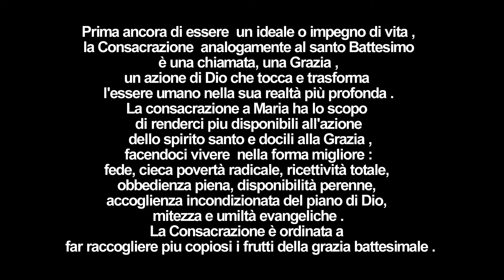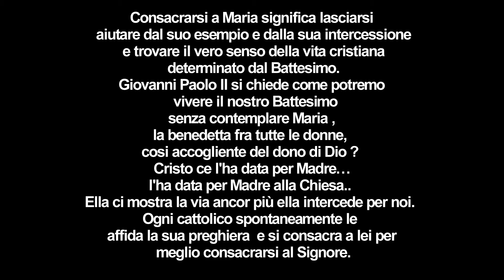Serata di Spiritualità Monfortana Moncalieri Suore di Clausura Carmelitane Scalze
Filmato con foto della serata di Spiritualità monfortana in preparazione alal consacrazione secondo il metodo di San Luigi Grignion de Montfort tenutosi a Moncalieri l'8 Marzo 2014 con la partecipazione dell'Associazione l'Emmanuele.
Il predicatore è Padre Giovanni Personeni, MIssionario Monfortano. La serata si è svolta con il seguente programma,  l'Adorazione Eucaristica , la catechesi e si è conclusa con la Celebrazione Eucaristica.